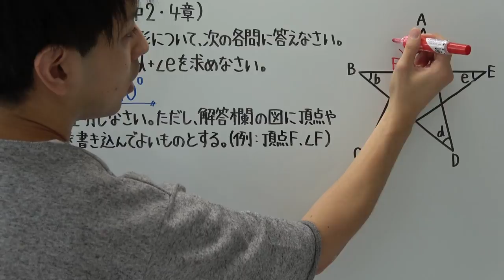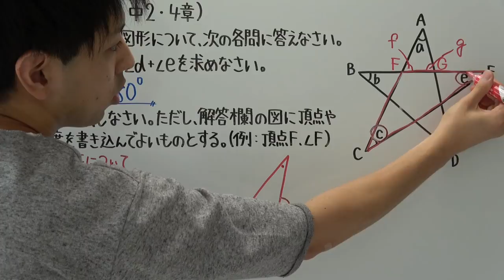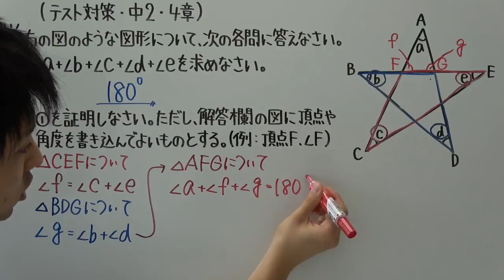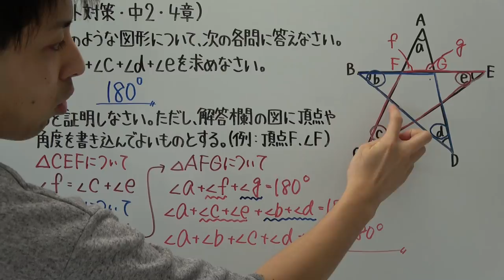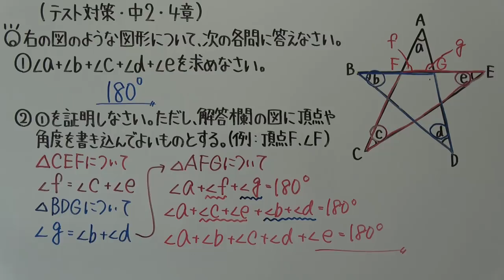【テスト対策 中2】4章-4